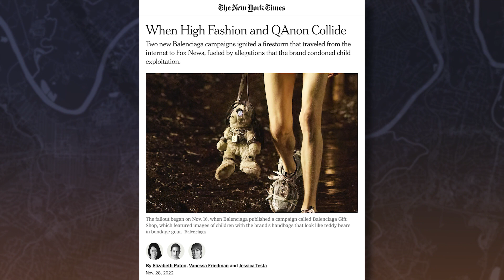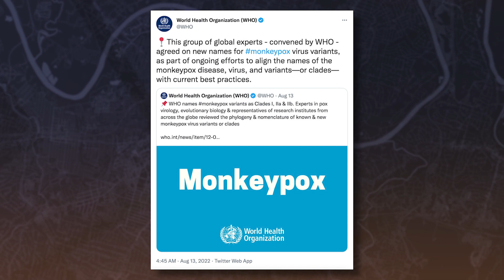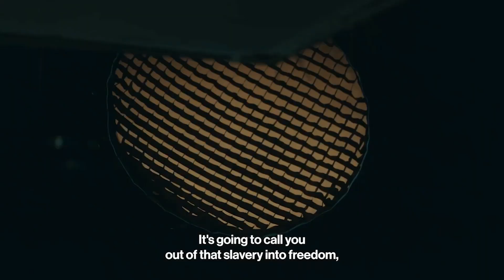Pedogate 2022 | Ep. 1135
Thousands of California pedos get off with less than a year in prison, NYC moves to involuntarily commit the mentally ill, and Republican senators vote to abolish marriage.

DailyWire+:

Become a DailyWire+ member to access the entire DailyWire+ content catalog

Birch Gold - Text "KNOWLES" to 989898 for your no-cost, no-obligation, FREE information kit

Ring - Live a little more stress-free this season with a Ring product that’s right for you

0:00 Thousands of California Pedos Serve Less Than a Year in Prison
1:23 My Favorite Comment
3:51 Eric Adams: We Will Involuntarily Commit Insane People to Asylums
7:57 New York Times: When High Fashion and Q-Anon Collide
16:50 Republican Senators Pass Abolition of Marriage Act
22:04 WHO: Need to Change Name of Monkeypox
26:13 Don Lemon to Colbert: We Were Never Liberal at CNN
31:43 US Soccer Team Beats Iran
36:05 Maricopa County Certifies Vote
39:34 Kari Lake Suing Maricopa County
43:09 Woman Sues Kraft for $5 Million Because Velveeta Ready Mac Takes More Than 3.5 Minutes to Cook
47:38 Twitter Quietly Stopped Enforcing COVID "Misinformation" Policy